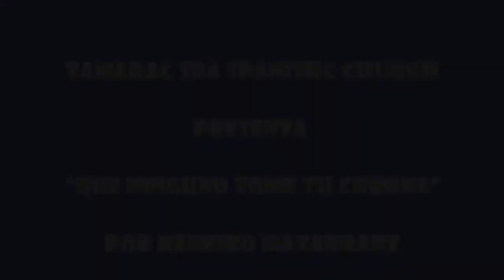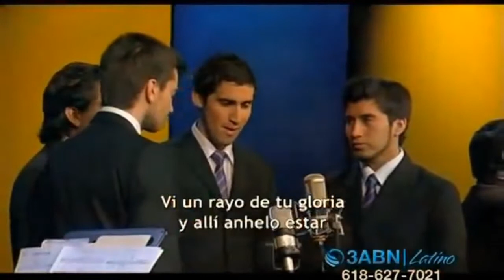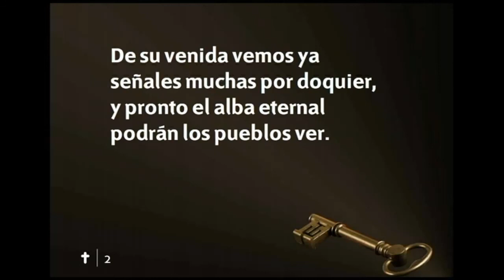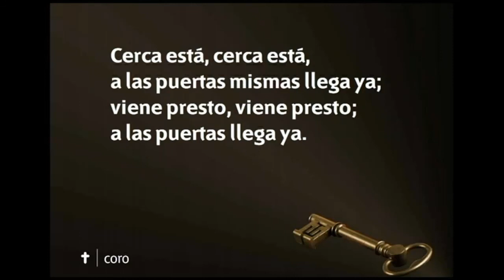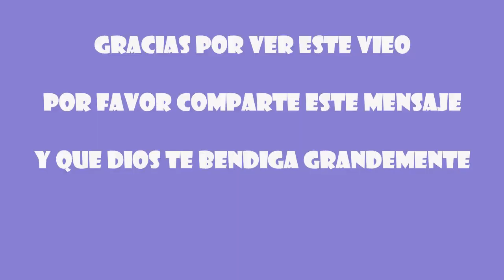Culto Divino 050121 Que ninguno tome tu Corona Reneiro Matarranz